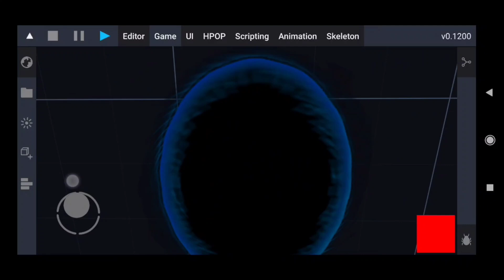ITsMagic Engine - Portals system prototype demonstration